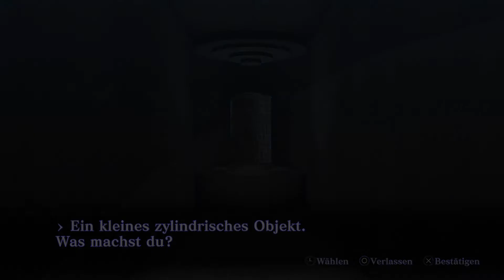Shin Megami Tensei 3 Nocturne HD Remaster Part 45 (DE/Full HD/Blind)-Der Amala Tempel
Shin Megami Tensei 3 Nocturne HD Remaster [Playstation 4/Deutsch/Full HD]
Release: 2020
Entwickler: Atlus
Publisher: Deep Silver

►Amazon Affilate Link Games

Spielbeschreibung
  Die Welt versank in Chaos. Eine dämonische Revolution brach über ein zerstörtes Tokio herein. Deine Entscheidungen bestimmen die Zukunft.

Tokio, 200X. Ein junger Oberschüler lebt in seliger Unwissenheit über das Chaos, das die Welt bedroht. Dann ereignet sich die Wiedergeburt der Welt: ein Ereignis, das kein Mensch bislang je erlebt hat und das die Welt von Grund auf verändert.

Das Chaos breitet sich in Japans Hauptstadt aus, und Tokio – einst ein Ort, der vor Leben nur so überquoll – ist nun eine Höllenlandschaft, in der sich Dämonen aus der Folklore ansammeln. Unser junger Protagonist und seine zwei Klassenkameraden wurden in diese Unterwelt hineingezogen, wurden dabei jedoch getrennt und landen an drei verschiedenen Orten.

Während unser Protagonist ohnmächtig ist, beschenken ihn zwei Gestalten mit einer Magatama. Diese ermöglicht es ihm fortan, all die Beschwernisse zu überstehen. Unser Protagonist kommt wieder zu Bewusstsein und bemerkt seine Wiedergeburt als Dämon. Ob dies Fluch oder Segen ist, soll sich jedoch noch herausstellen ... So tritt er eine Reise durch ein postapokalyptisches Tokio an, in dem sich neue Feinde und alte Freunde ihren blutigen Weg zu einer für sie idealen Welt bahnen.